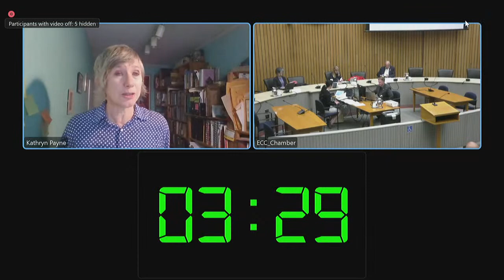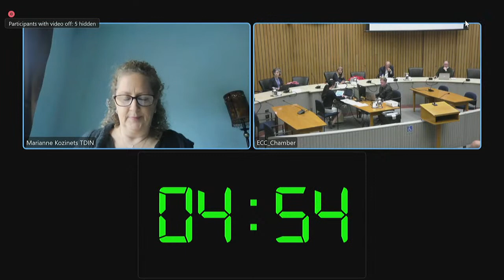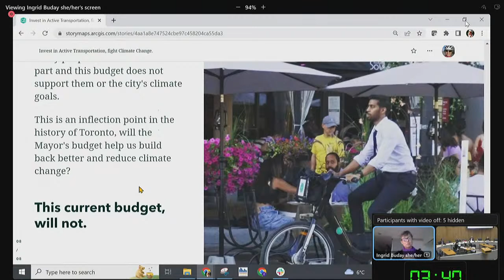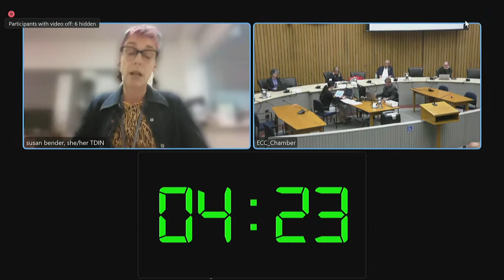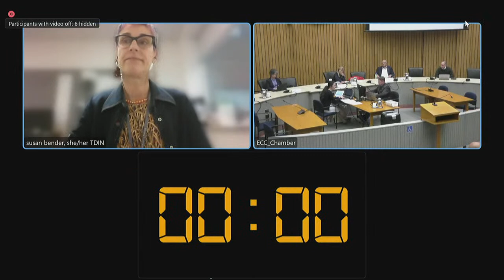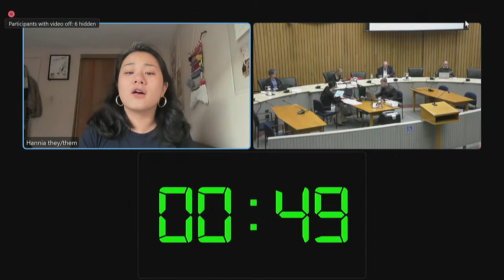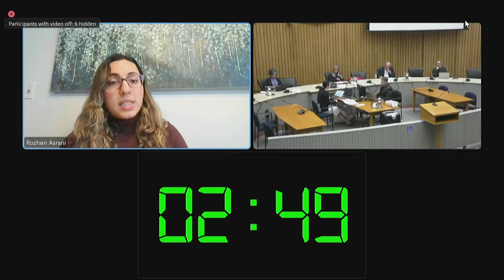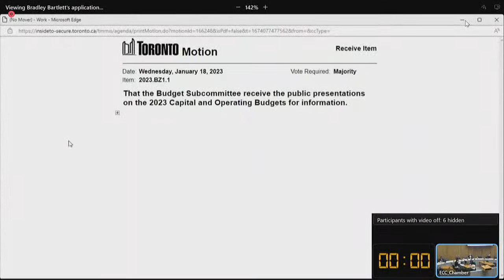Budget Subcommittee at Etobicoke Civic Centre 1:30 PM - January 18, 2023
Budget Subcommittee at Etobicoke Civic Centre 1:30 PM, meeting 1, January 18, 2023
Agenda and background materials:

Meeting Navigation:
0:00:15 - Call to order

Agenda Items:
0:03:23 - BZ2.1 - Public Presentations on the 2023 Capital and Operating Budgets Etobicoke Civic Centre, January 18, 2023 - 6:00 p.m. onwards